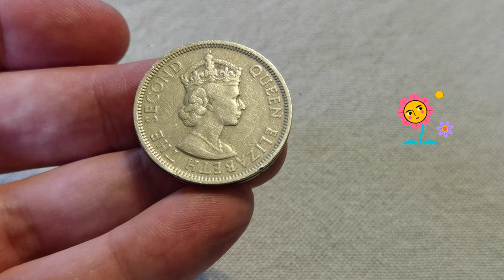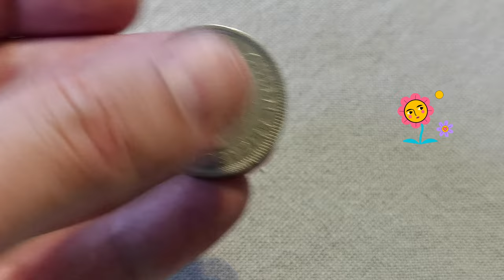1 Rupee Elizabeth II Mauritius 1978